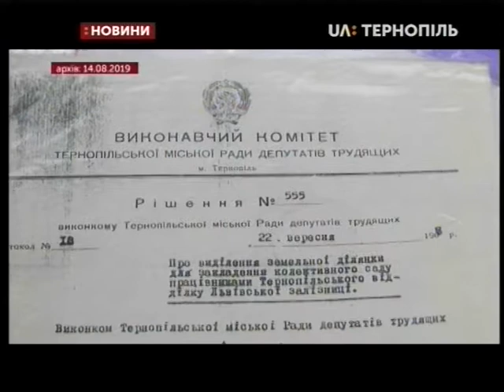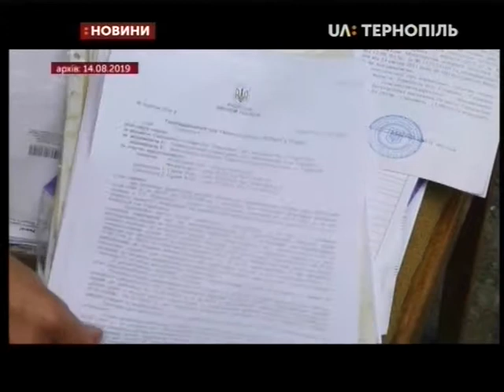15.08.2019. Новини. 17:00